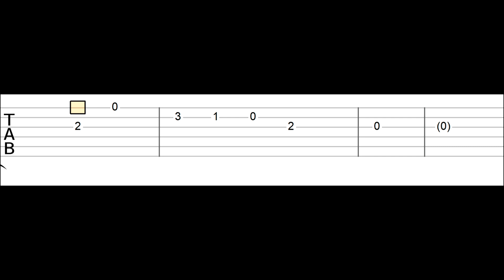Drake - Survival (Easy Guitar Tabs Tutorial)